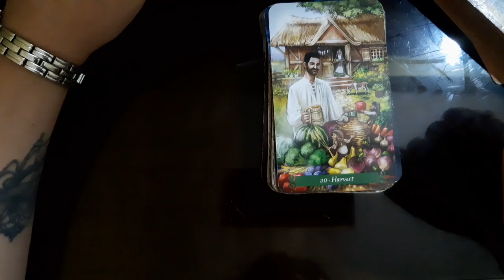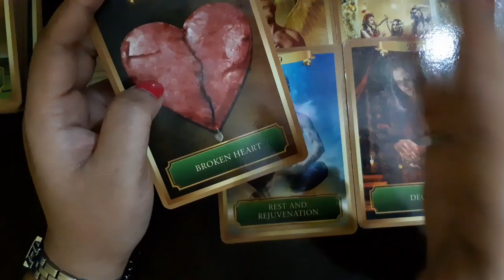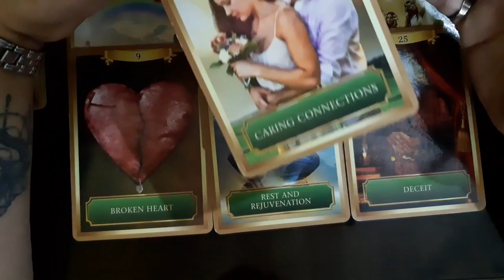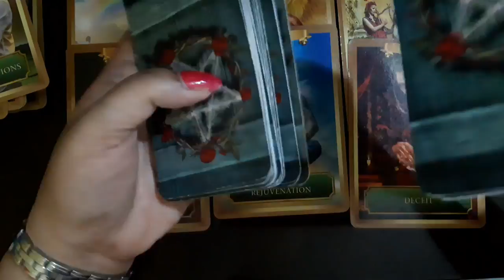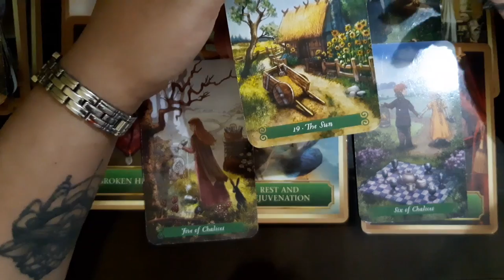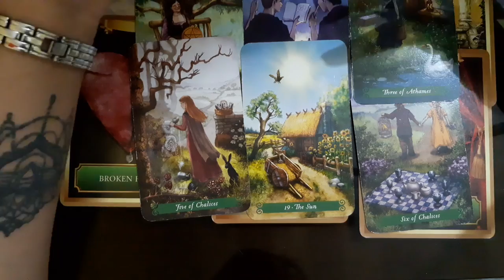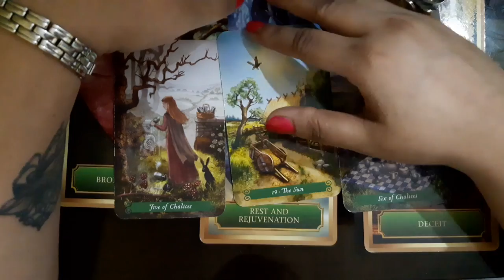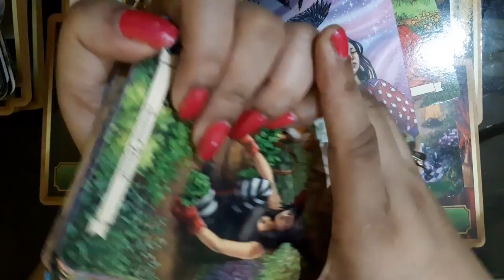अगला 72 घंटे में कुछ आपके साथ ये होगा With Spiritual Guidance🌄 Timeless for all Signs Collective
list=PLhCnkXTs0c_re6cdBJqi4Y0sKv4rD1Xyu